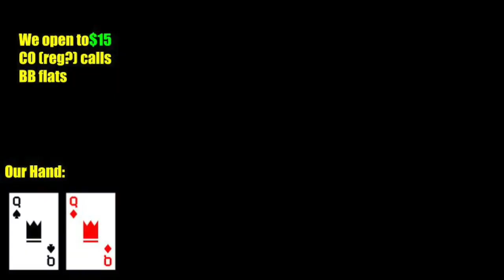FIRST LOSING SESSION?!? (Oaks Card Club)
Quick update on life and a winning/losing session... is the sun run really over?

Annoying soundbytes from Starcraft because I'm a massive nerd.

Check out my boy he goes by the name of Billy Druid.

Any advice on video editing or poker are much appreciated.

Do hashtags do anything on youtube? ...